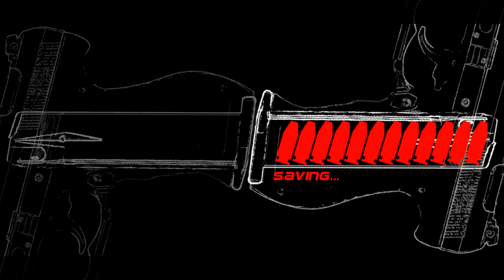Infernal Endurance Run - Part 19 - Malovia Steelworks 2 Minefield